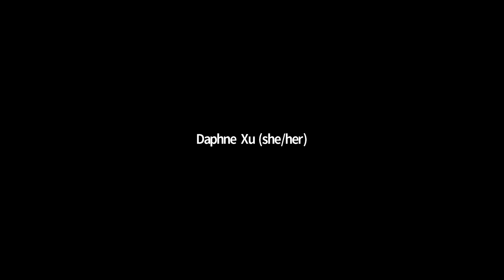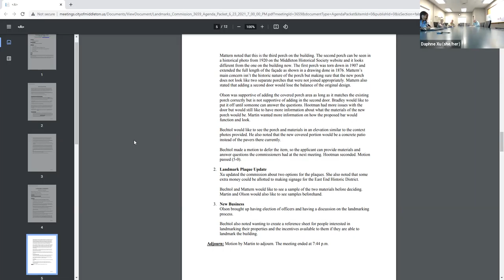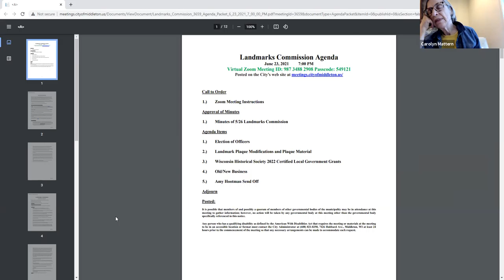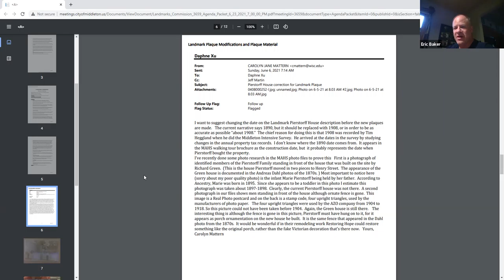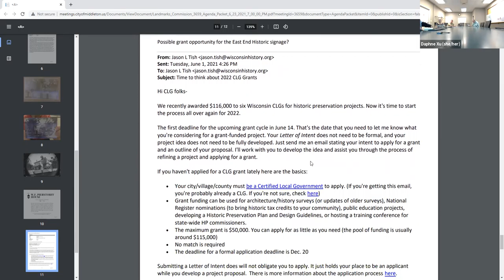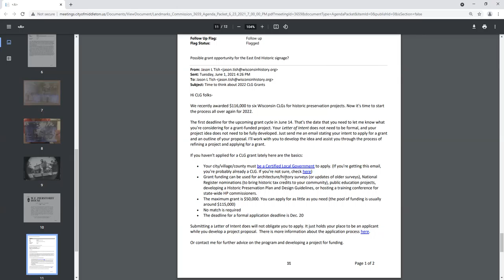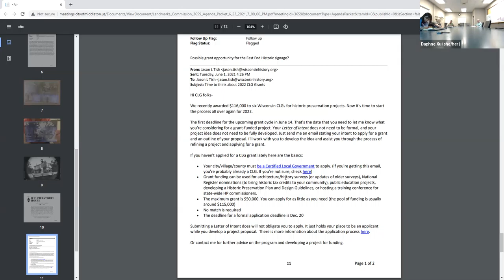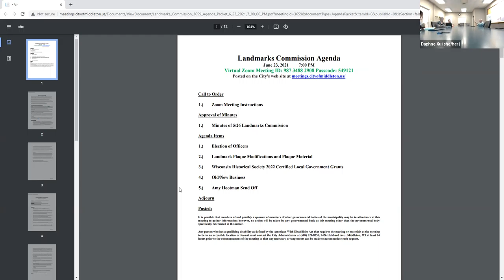City of Middleton Landmarks Commission Mtg - 06.23.21